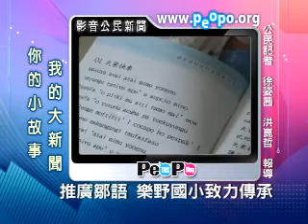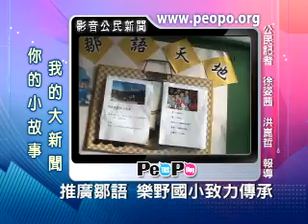PeoPo公民新聞報2008年11月22日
PeoPo公民新聞平台，於每週六、日早上9：58到10：00，於公共電視頻道，播出PeoPo公民新聞報，盼讓更多人知道公民記者報導的內容，也藉此鼓勵公民記者踴躍上傳相關報導影片。

97年11月22日相關報導
推廣鄒語 樂野國小致力傳承